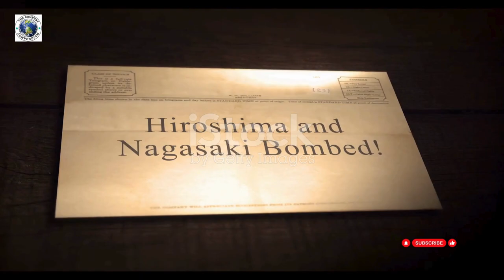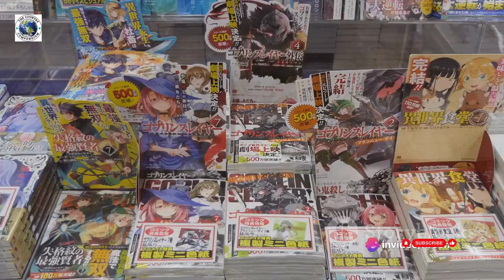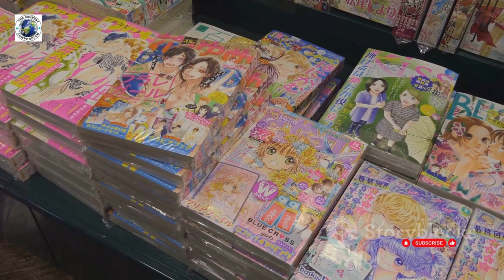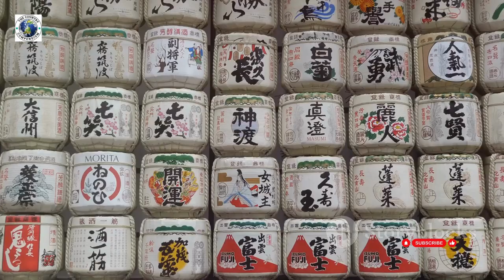Japan Travel Documentary | Tokyo Hiroshima [Full Documentary]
🇯🇵 Konnichiwa, Travel Enthusiasts! 🌸✨
Embark on a virtual journey to the Land of the Rising Sun with The Country Compendium! 🎥🗾 Our latest YouTube video captures the magic of Japan – from cherry blossoms in Kyoto to the futuristic skyline of Tokyo.
for an immersive exploration of Japan's rich culture, ancient traditions, and modern wonders. 🏯🌟 Don't miss out on the beauty that awaits!